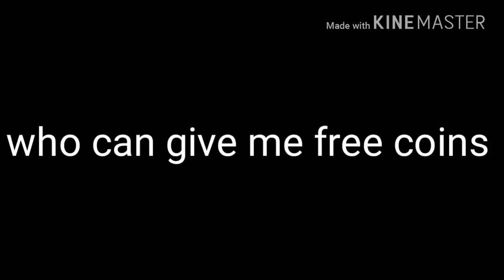I want FREE coins help me guys